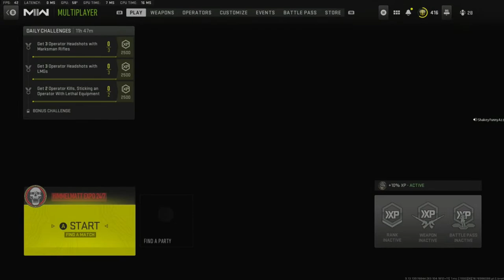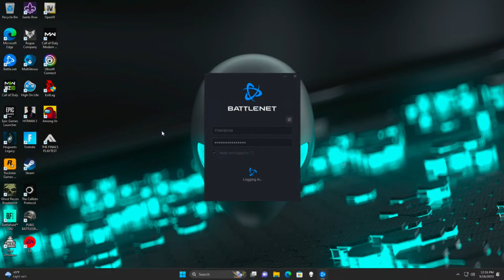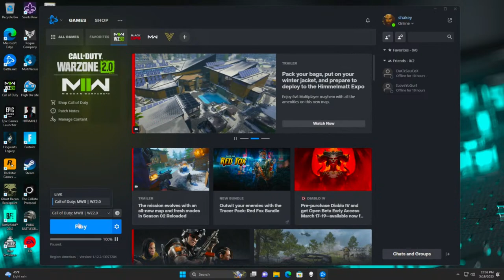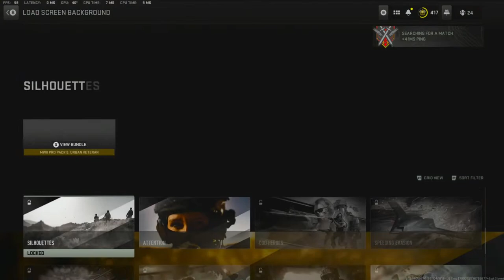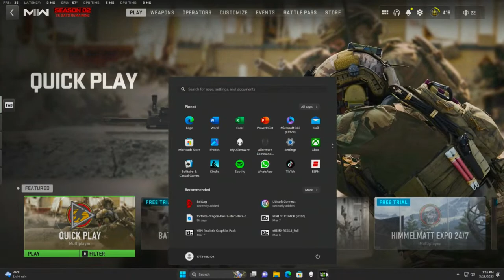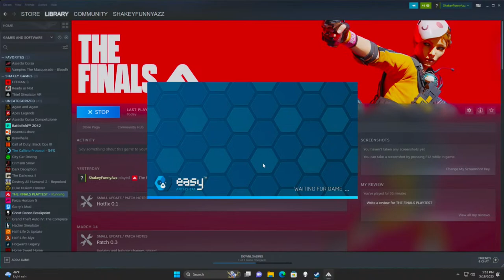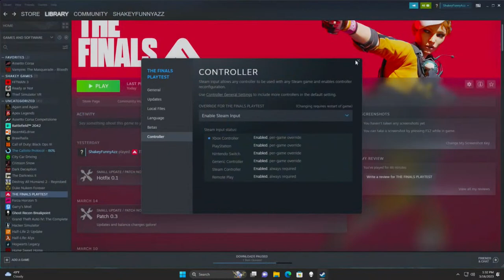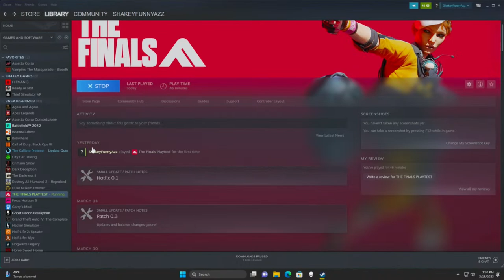Early Solo Stream !